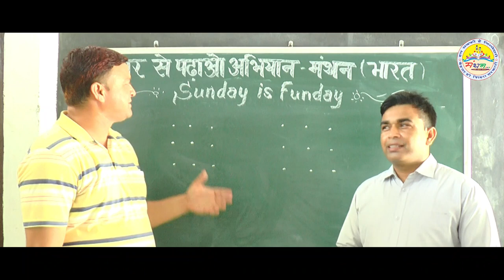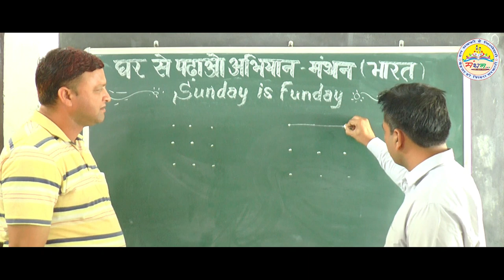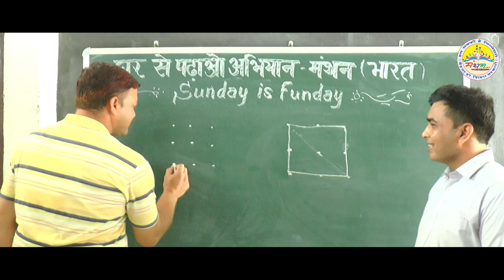खेल- दायरा बढ़ाओ, बिंदु मिलाओ